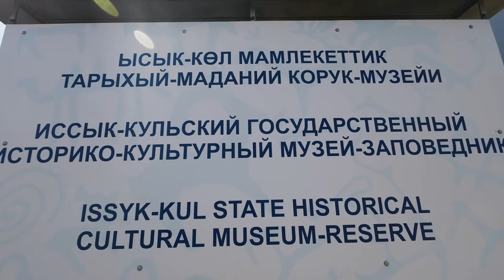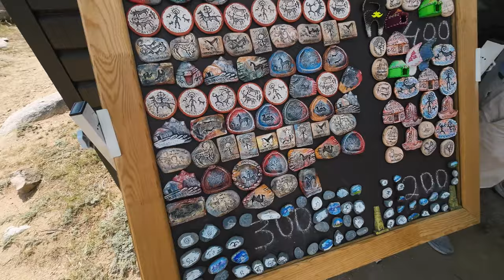Petroglyph Museum in Cholpon-Ata, Kyrgyzstan 🇰🇬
🗺️ CHOLPON-ATA, KYRGYZSTAN | OPEN AIR PETROGLYPH MUSEUM
In this adventure, we explore the ancient wonders of the Cholpon-Ata Petroglyph Museum—an open-air haven nestled against the majestic Tian Shan mountains, with the glistening beauty of Issyk-Kul stretching out before us. With a day blessed by sunshine, we wandered amidst the rocks, tracing our fingers along the mysterious petroglyphs left by distant ancestors. No frills or fuss, just a damn good time exploring history's enigmatic etchings against a breathtaking backdrop. Join us as we take a leisurely hike through time and soak in the wonders of this remarkable place. . -